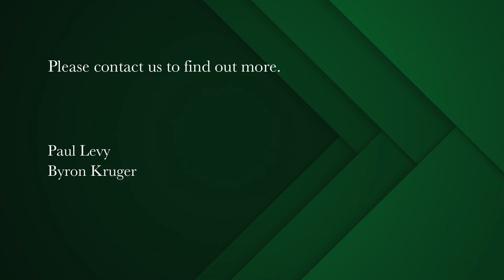1 bedroom apartment for sale in Mouille Point | Pam Golding Properties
Very large one bedroom apartment.

Now for sale with strong side sea views coupled with additional mountain views. Short term lets permitted. Pet friendly with permission of trustees. Fibre enabled. Near the golf course, the gym, the coffee shops, restaurants, the market and the Waterfront shopping mall. Well maintained building opposite the promenade. The most ideal spacious apartment for owner / resident or for short term letting. Large main bedroom with excellent cupboards. Large lounge and dining areas with double glazing and magnificent side sea facing vistas and mountain facing views. Renovated kitchen and semi renovated bathroom with the best ever bathroom views of Green Point and the mountains. New mini hot water cylinders fitted for instant heat and water savings. Corner unit for privacy and excellent outlooks. Parking bay included.